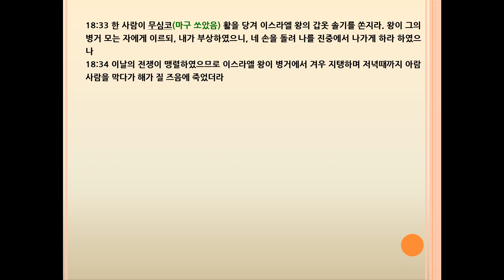역대하(2Chronicles) 18장 아합과 아람과의 전투